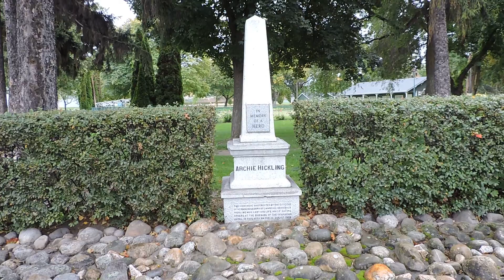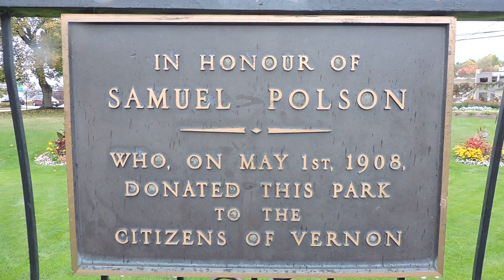Canada Free Park, Polson Park, Vernon, 加拿大免费公园，鲜花争艳，小桥流水